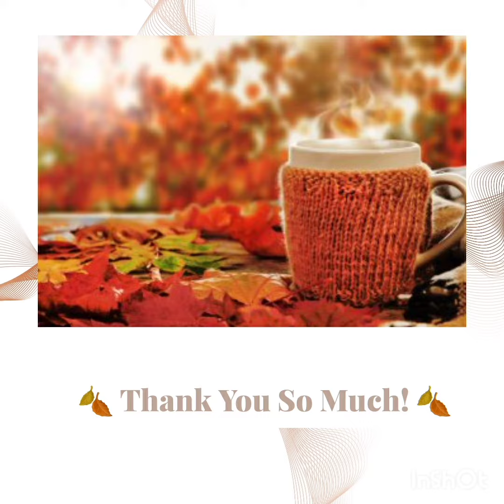AUTUMN 🍂 IS HERE AT TEATIME WITH BELLE'S!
This short video celebrates autumn at TeaTime with Belle's!

Musician: @iksonmusic